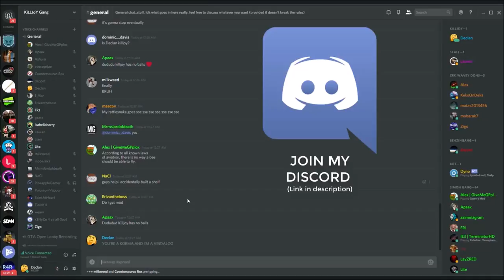CAMPING A WALLRIDE WITH STICKY BOMBS - [SIDEMEN RACE #19]